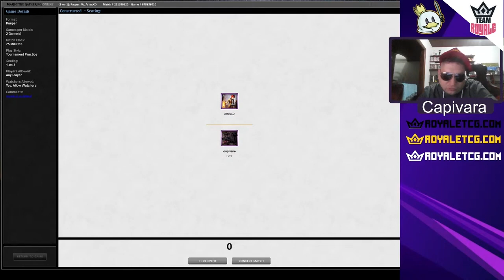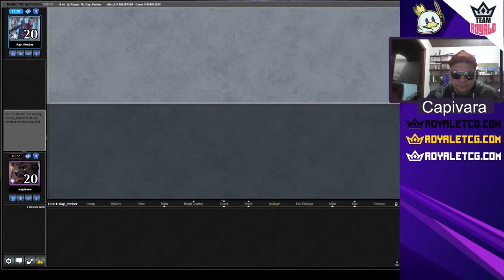PAUPER | Deck: Golgari Dredge - Pauper Royale 154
O Pauper Royale de Magic: the Gathering ocorrendo na plataforma MTGO. É um torneio FREE com premiação, que acontece toda quinta-feira as 20:00h com narração ao vivo.

Nossos Parceiros